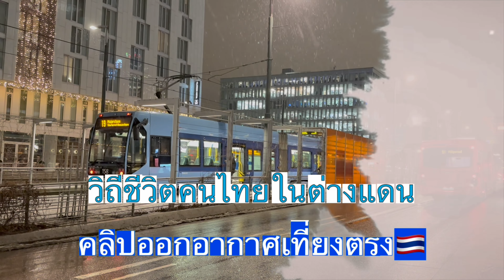ไฮไลต์‼️ชีวิตในต่างแดน อยู่สวีเดนไปทำงานนอร์เวย์ คลิปออกอากาศสดทุกที่ยงตรงเวลาไทย🇹🇭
แชร์ประสบการณ์ชีวิต ย้ายถิ่นฐานมาอยู่สวีเดนเป็นปีที่ 13 ผ่านเรื่องราวในชีวิตมากมาย บอกเล่าเรื่องราวความเป็นอยู่ในแบบชีวิตมาดามบ้านนา @MadameSweden  อยู่ง่ายๆ กินง่ายๆ คนไทยย้ายถิ่นฐาน คนไท ยในสวีเดน แบบ สะใภ้สวีเดน ทำงาน หาเลี้ยงชีพ พามาดูธรรมชาติ บ้านเมือง ที่อยู่อาศัย ในเมืองเล็กๆ ในเขต Värmland ประเทศสวีเดน พากิน พาเที่ยว และชมบรรยากาศ ในเขตนี้ ถือเป็นเมืองหนาว ที่ไม่ค่อยมีหิมะตกหนักมากนะ แต่อากาศหนาวเย็นมากๆ เมืองชายแดนติดประเทศนอร์เวย์ เป็นเมืองหน้าด่านที่ชาวนอร์เวย์จะเดินทางมาเที่ยวในช่วงหน้าร้อน และมาซื้อของกิน ของใช้ ในประเทศสวีเดน คนไทยในต่างแดน

ผู้แต่งเพลงชื่อปังสะพานดาว     @Folk1982